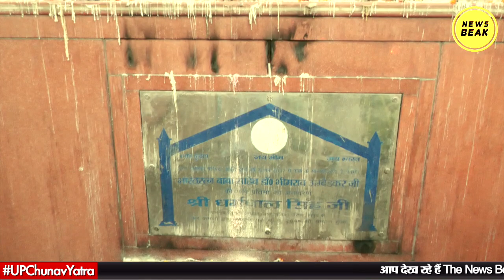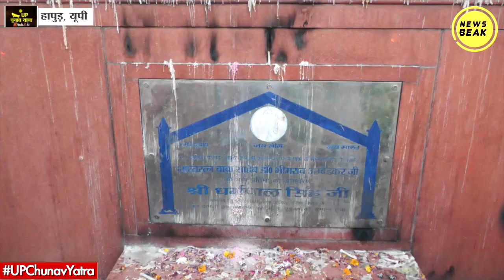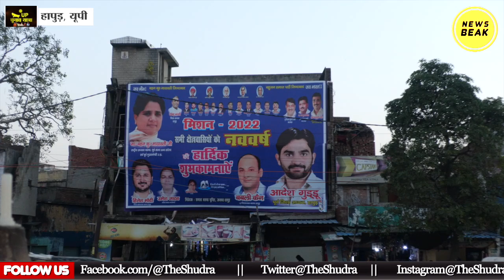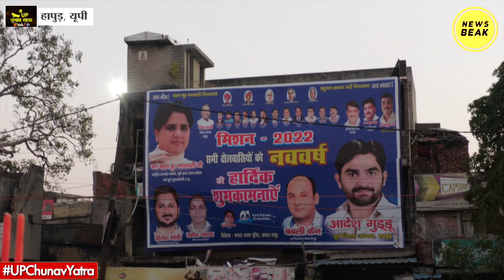जब Akhilesh Yadav और Mayawati में छिड़ी थी शहरों के नाम बदलने की जंग। UP Election 2022 | Hapur Chowk